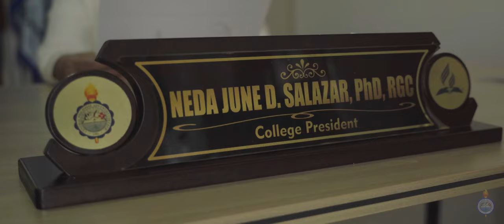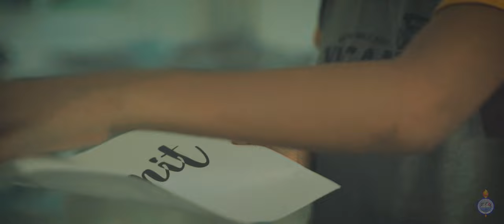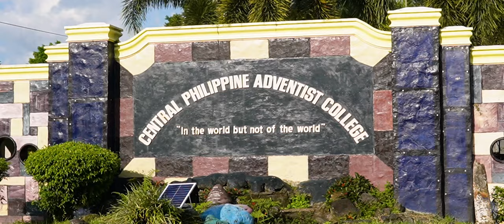Central Philippine Adventist College Promotional Video 2022